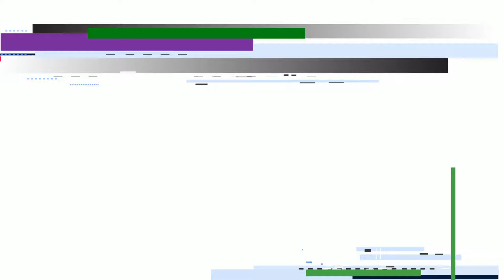,crazy moments in football,best euro 2021